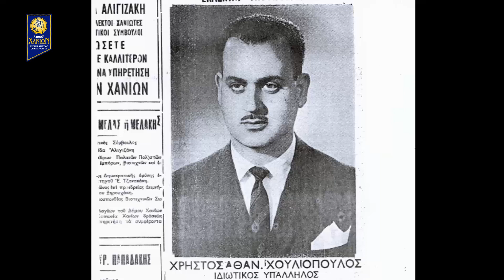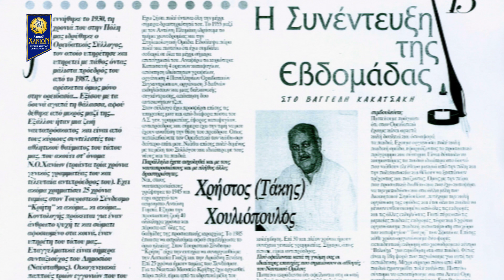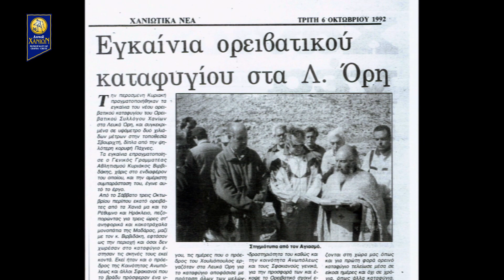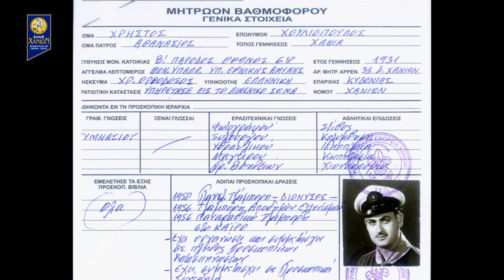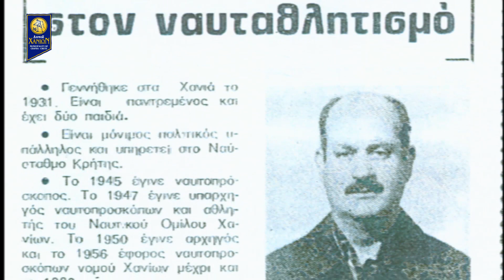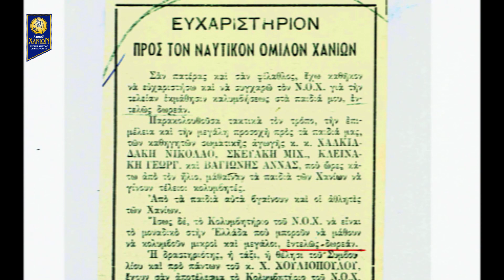Εκδήλωση προς τιμήν του Χρήστου (Τάκη) Χουλιόπουλου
video editing and correction - Christos Kerpetzis